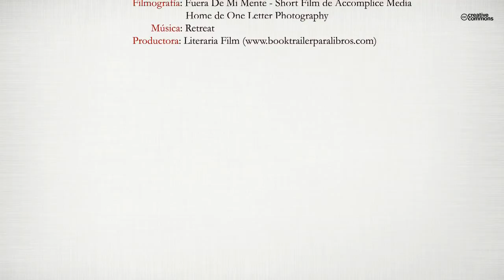Treinta y nueve pergaminos (Booktrailer) - Editorial Círculo Rojo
“En esta novela, el narrador describe y relata unos hechos que le han sido confesados por el personaje principal.
Y también se desvelan otros hechos de los que el narrador, íntimo amigo y confidente del personaje principal, ha sido testigo.
En un ejercicio de introspección, análisis y desdoblamiento, se entremezclan hechos auténticos con posibles evocaciones del autor y del personaje.
Todo empieza con el recuerdo de un encuentro fugaz y clandestino entre nuestro personaje y la que se convierte en coprotagonista, motivo y origen de la historia, que se enmarca en un
periodo temporal de 12 años, con “flash backs” y referencias a experiencias y vivencias del protagonista, que está pasando por un momento presente angustioso y límite, en el que decide buscar las respuestas que le faltan y hace un repaso de su etapa existencial más reciente, intentando darse explicaciones analizando algunas partes de su pasado.”